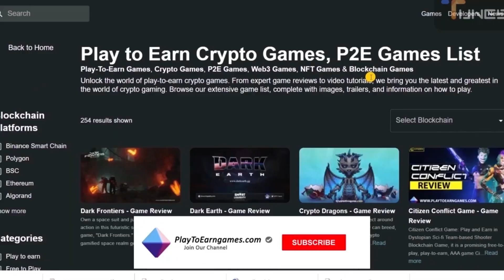PlayToEarnGames.com: Phantom Galaxy's vast universe, stunning Starfighter combat, compelling story.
Phantom Galaxy has a huge universe, amazing Starfighter battles, and a story that keeps players coming back for more. On a planetary scale, players can own avatars, mechs, and interstellar real estate.

This is the most advanced blockchain game you can play right now. It has stunning, high-fidelity graphics, a huge universe of content and quests, challenging and strategic mech combat, and a deep story with action and characters you'll remember.

This game was made by Animoca brands, a well-known company that makes game software, and Blowfish studios.